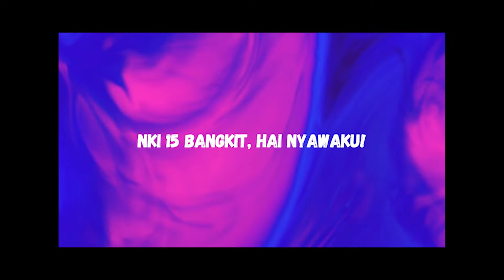NKI 15 Bangkit Hai Nyawaku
Persembahan Pujian PKW Gereja KIBAID Klasis Balikpapan & Samarinda